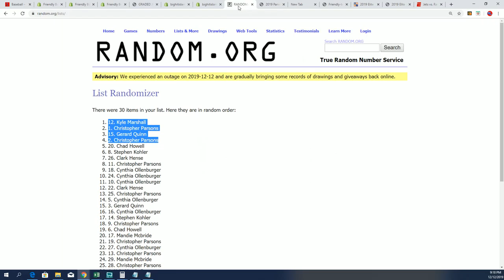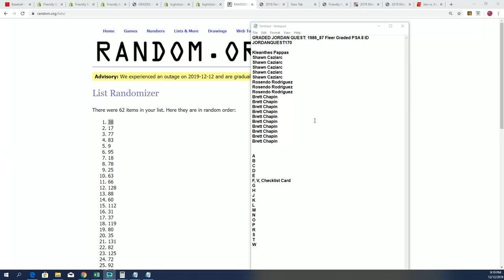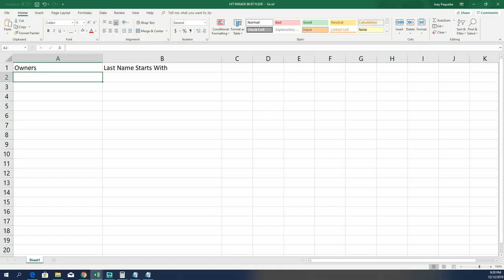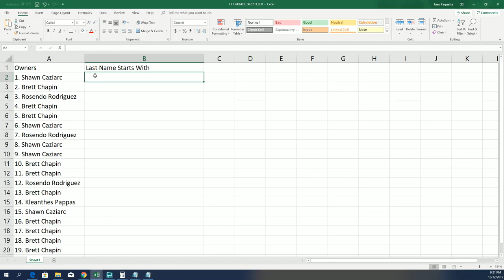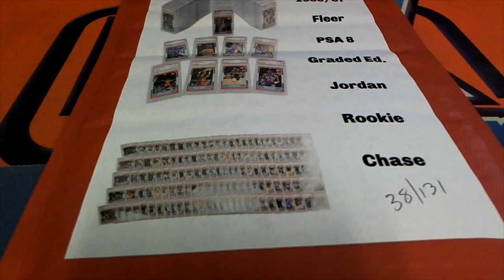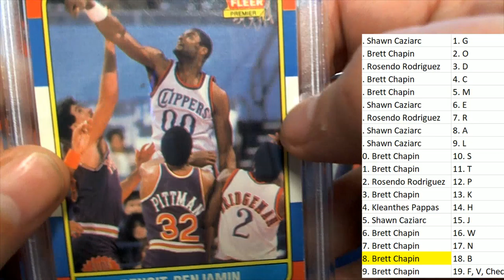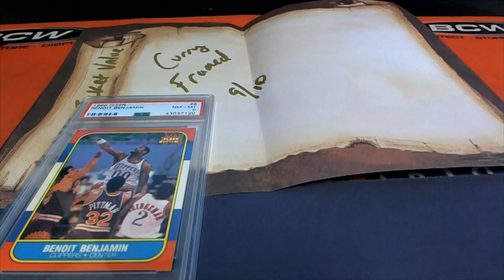1986 87 Fleer Graded PSA 8 ID JORDANQUEST170